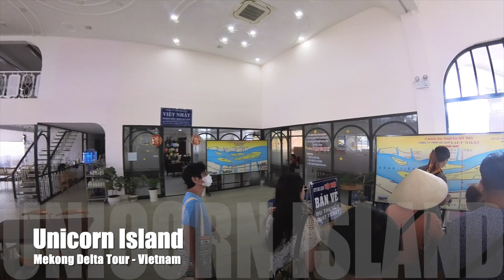MEKONG DELTA TOUR pt1: UNICORN ISLAND